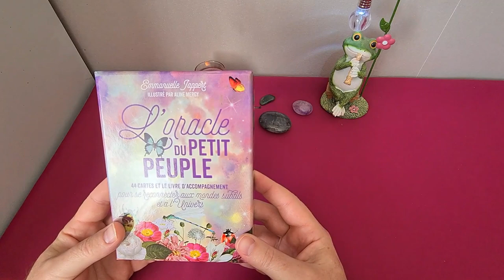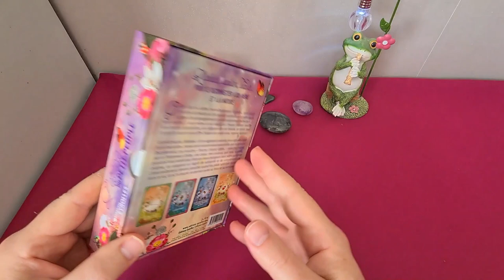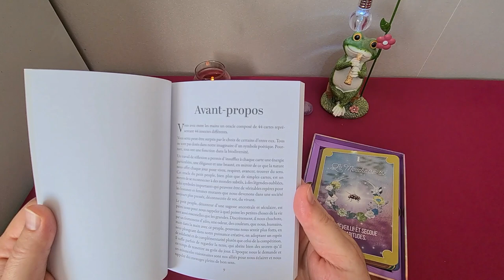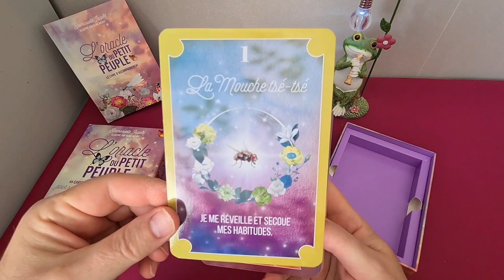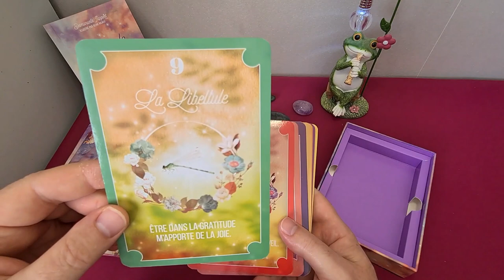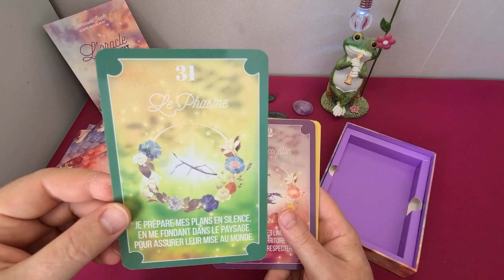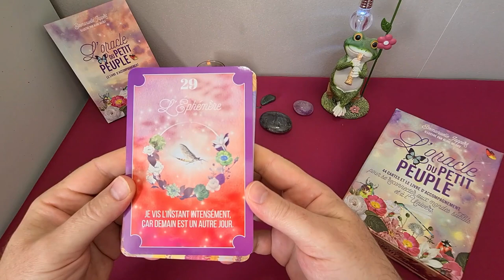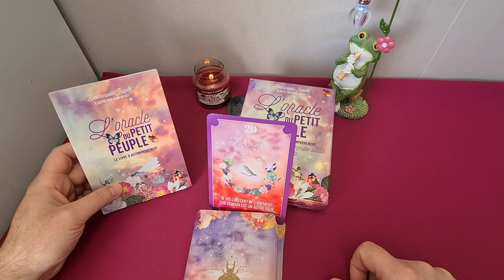L'oracle du petit peuple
Le petit peuple, détenteur d'une sagesse ancestrale, nous rappelle à quel point les petites choses de la vie sont aussi essentielles que les grandes.

Discrètement, ces insectes (fourmi, criquet, cigale... - entre autre) nous chuchotent, par un frottement d'ailes, une odeur, des couleurs, afin de nous sentir plus forts en nous plongeant dans notre puissance créative, en adoptant un esprit de solidarité et de complémentarité.